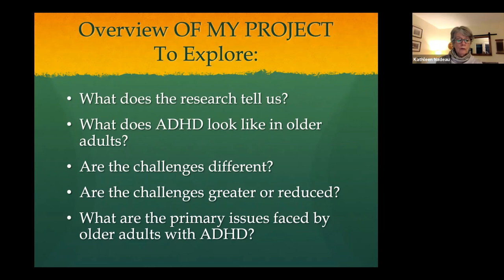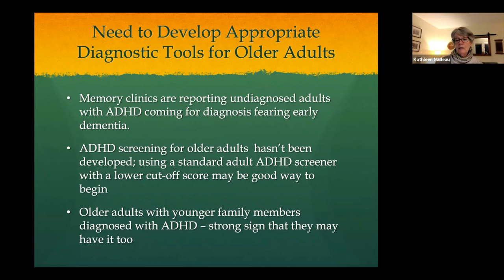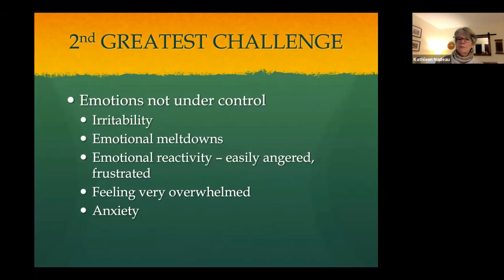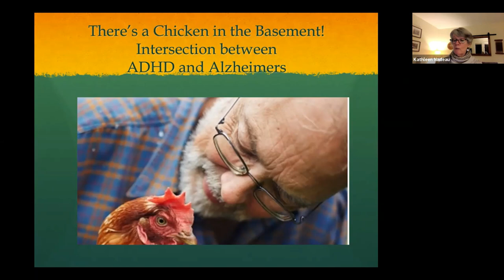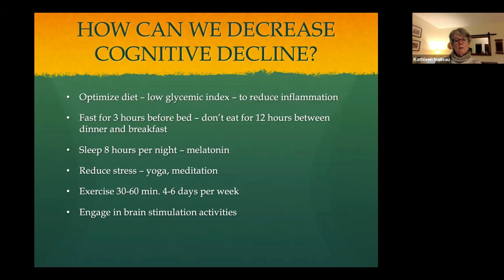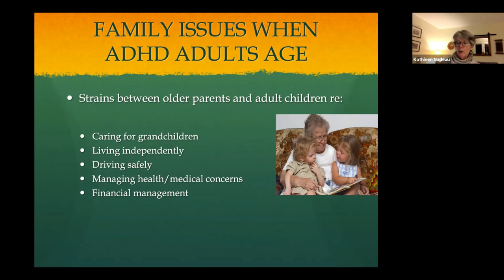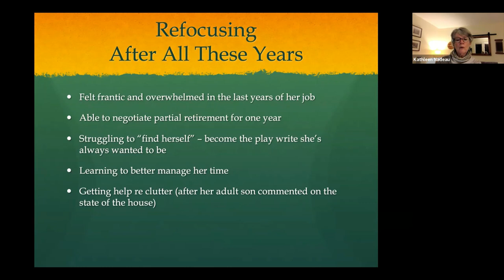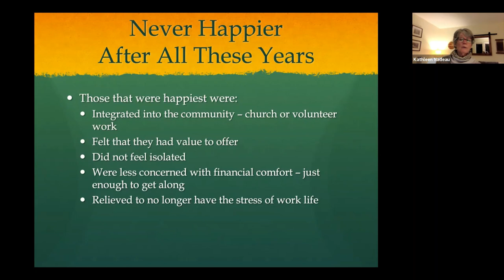ADHD & Older Adults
Webinar: ADHD and Older Adults
Accurate diagnosis and treatment for older adults is critical, yet few psychiatrists, neurologists and psychologists are trained in the diagnosis and treatment of ADHD in older adults. As a result, there is a strong risk that never diagnosed ADHD in older adults will be mistaken for early signs of dementia.
In this webinar, you will learn:
• How to distinguish ADHD from Mild Cognitive Decline in older adults
• To explain importance of accurate diagnosis
• To outline the clear benefits of treatment of older adults with both medication and psychotherapy
• To discuss the primary challenges of older adults with ADHD
• To explain the differing challenges of men and women with ADHD in their later years